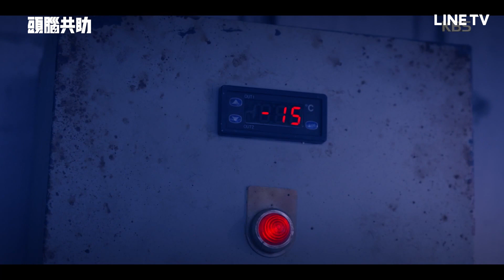【頭腦共助】EP3精華：關係大躍進！奇葩搭檔親密擁抱只為取暖！ | LINE TV 共享追劇生活